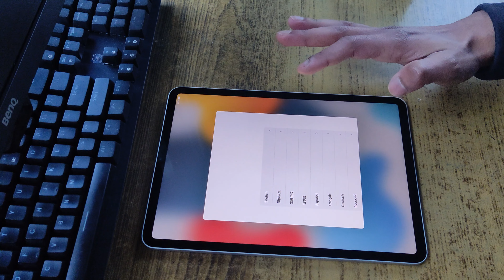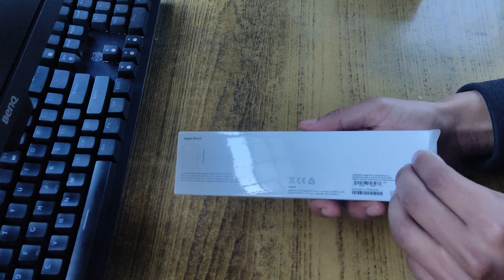Unboxing Ipad pro 2018 (Apple certified refurb) | Apple pencil | University | Nepali Student